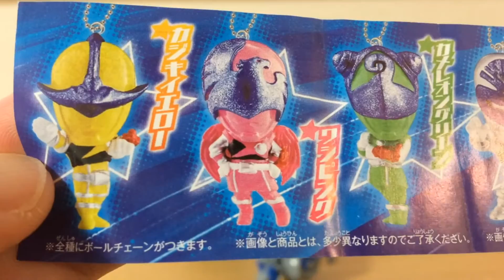9人そろってキュウレンジャー！ キュウレンジャースイングで全員集合！ 前田動画54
宇宙戦隊キュウレンジャーのガシャポン「キュウレンジャースイング　全9種」です。
ミニプラキュウレンオーと合わせて遊ぶと、サイズ感がいい感じです♪キュウレンオーはリアルチェンジのキューザウェポンも持てて楽しいです♪
ヘビツカイシルバーとワシピンク以外は自立させることができました。